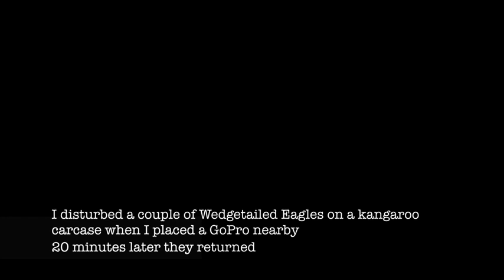Wedgetailed eagles feeding in the wild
This is a video of 2 wedge-tailed eagle feeding on a kangaroo carcase on Kangaroo Island. I have been waiting for this opportunity for 5 years and when I drove by and disturbed 2 wedge-tailed eagles feeding on this carcase I just had to return and get my camera set up. I was a little concerned that by disturbing them that they might not return. After placing the camera I went off to work for 8 hours and when I returned the camera was on its back and I couldn't wait to see what footage I had caught... luckily the camera caught most of the good stuff before being moved.